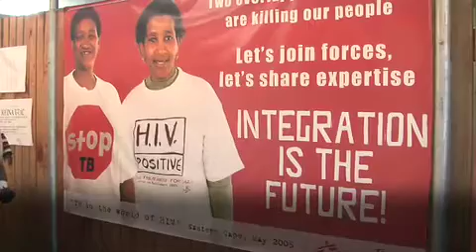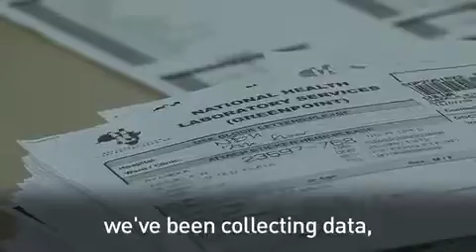A Door-by-Door Approach to Stopping Tuberculosis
From the street to the lab, this video follows our grantee, the Consortium to Respond Effectively to the AIDS/TB Epidemic (CREATE), into poor neighborhoods in South Africa, where crowded conditions make the disease easy to transmit, but many people fear testing due to the stigma of HIV. This video shows how CREATE knocks on doors to test and treat people in need, and presents the Bill & Melinda Gates Foundation's plans to stop TB.